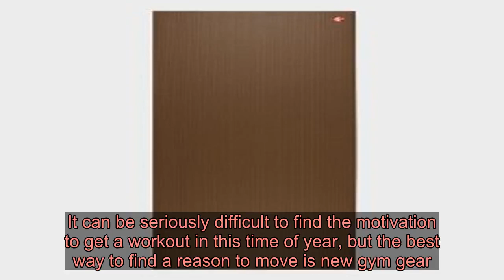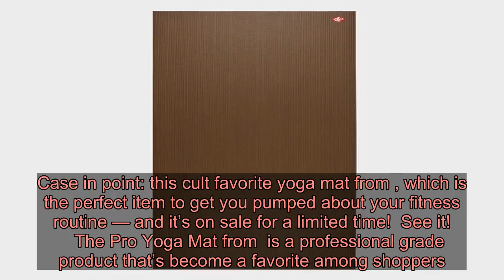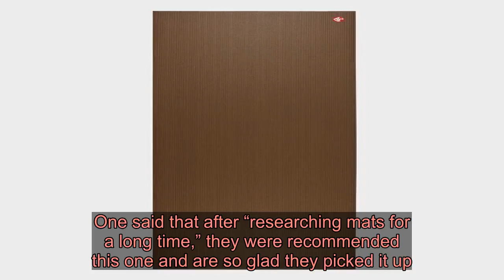This Super Popular Yoga Mat Is Majorly Marked Down Today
The year is quickly coming to an end, which means that the coldest months are upon Us. We love the fall and winter seasons in all of their cozy glory — but it’s also much easier to succumb to peak laziness when the days get shorter and the temperatures plummet.   As we spend less time outside, it gets harder to keep being active and making an effort to get to the gym. It can be seriously difficult to find the motivation to get a workout in this time of year, but the best way to find a reason to move is new gym gear. Case in point: this cult favorite yoga mat from , which is the perfect item to get you pumped about your fitness routine — and it’s on sale for a limited time!  See it!      The Pro Yoga Mat from  is a professional grade product that’s become a favorite among shoppers. There’s nothing like a new product (whether it be a cute outfit or a new pair of sneakers) to get Us excited to work out. This mat is a strong way to do just that, especially since you can get it for a serious discount. There are a few key reasons why this is the number one recommended yoga mat by instructors worldwide. The Pro Mat is designed for maximum comfort and support while practicing yoga that makes for an overall more enjoyable experience. It’s thick and measures six millimeters for an extra cushioned feel, and has a grip design to help you hold onto every pose throughout your workout.  See it!      Over 900 shoppers are incredibly pleased with their  Pro yoga mats and are leaving positive reviews as a result. One said that after “researching mats for a long time,” they were recommended this one and are so glad they picked it up. They said that it’s “great quality and so comfortable” and that they “wish [they’d] purchased [it] years ago.”  Another said that the mat makes them “feel like a serious practitioner,” and who doesn’t want to get that feeling while working out? From the sound of these testimonials, it seems like you truly cannot go wrong with this yoga mat from !